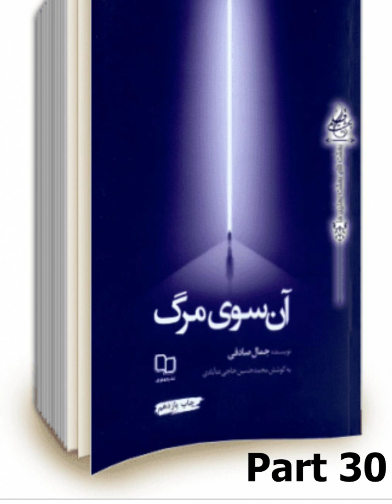30/39 آن سوی مرگ